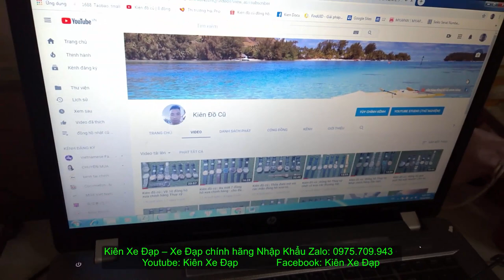Kiên Xe Đạp (ĐÃ BÁN) Touring GIANT FCR 3300 size M thể thao nhẹ nhàng thanh cảnh tầm zalo 0975709943